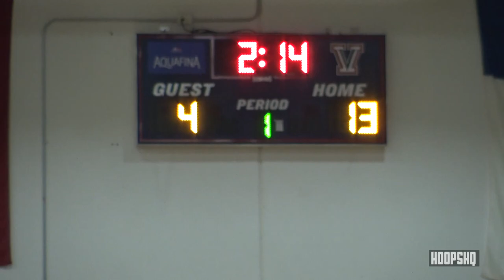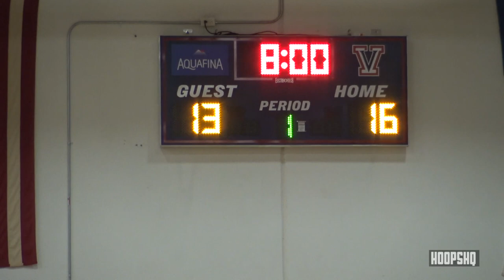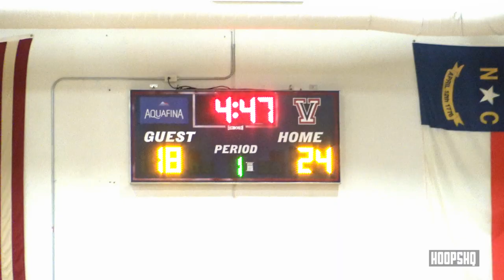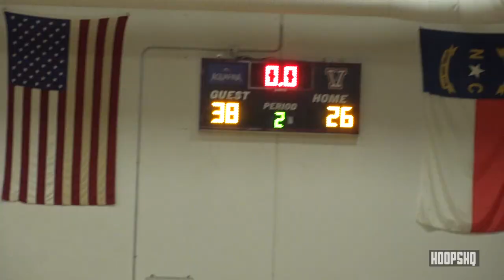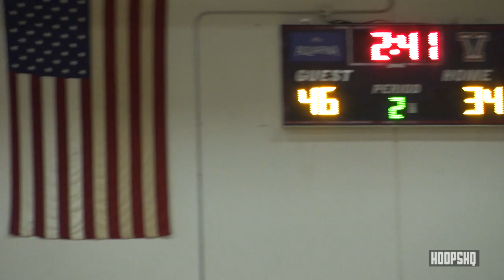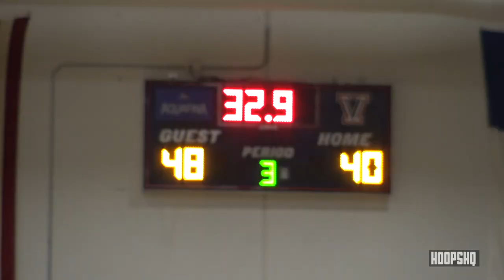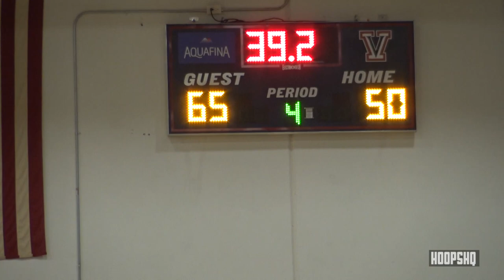Lit Battle in BullCity! Voyager vs Durham Academy! Jonas Aidoo, MJ Rice +MORE!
MJ Rice and Durham Academy matched up with highly touted big man Jonas Aidoo and Voyager Academy!